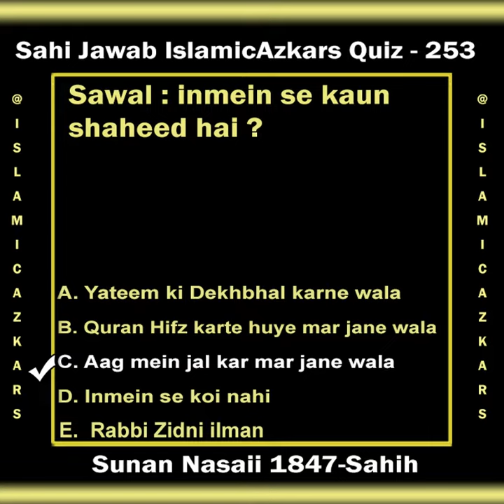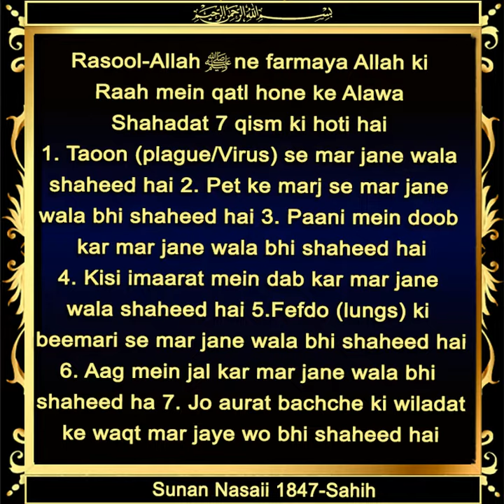Sawal 253 : inmein se kaun Shaheed hai ?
✅ *Sahih Jawab C : Aag mein jal kar mar jane wala* 💐
✦ Rasool-Allah Sallallahu Alalihi Wasallam ne farmaya Allah ki raah mein qatl hone ke alawa shahadat 7 qism ki hoti hai
1. Taoon (plague/Virus) se mar jane wala shaheed hai
2. Pet ke marj se se mar jane wala bhi shaheed hai
3. Paani mein doob kar mar jane wala bhi shaheed hai
4. Kisi imaarat mein dab kar mar jane wala shaheed hai
5. Fefdo (lungs) ki beemari se mar jane wala bhi shaheed hai
6. Aag mein jal kar mar jane wala bhi shaheed hai
7. Jo aurat bachche ki wiladat ke waqt mar jaye wo bhi shaheed hai
Sunan Nasaii 1847-Sahih